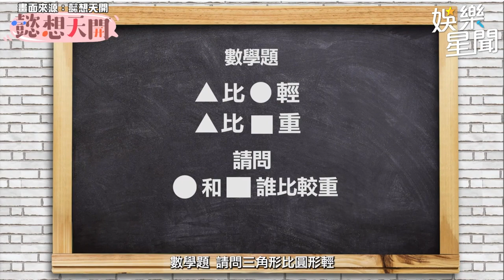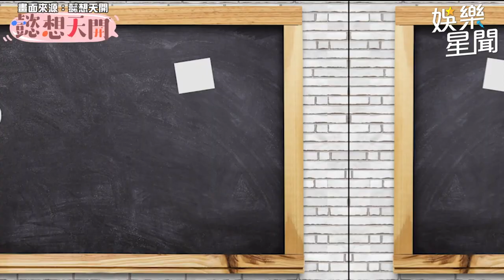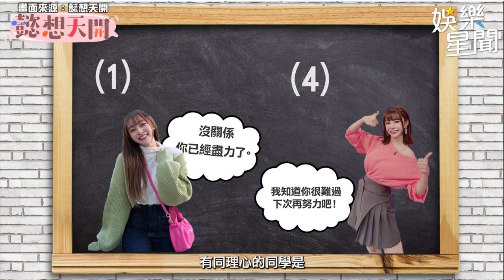籃籃爆料林襄見面就聊色！經典賽不忘關心女孩有沒有「嗯哼」！｜@star_setn